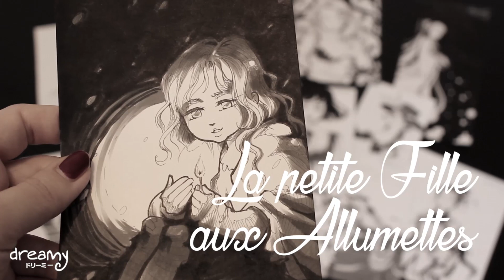INKTOBER 2016 | #06 The little Match Girl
Everyday in october, a black and white drawing. In 2016, I was inspired by fairy tales and legends. You can see all the finished drawings

★★★ TOOLS ★★★
◇ Copic Multiliners
◇ Kuretake n°6
◇ Perfect Colouring Paper

★★★ MUSIC ★★★
◇ Vig & djpretzel - Short Skirts ("Tifa's Theme" remix from Final Fantasy VII)